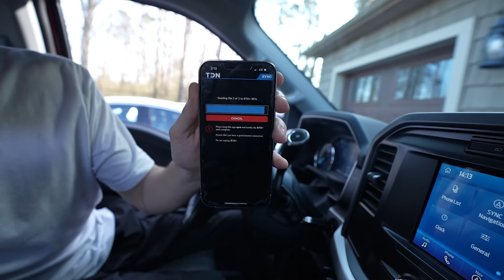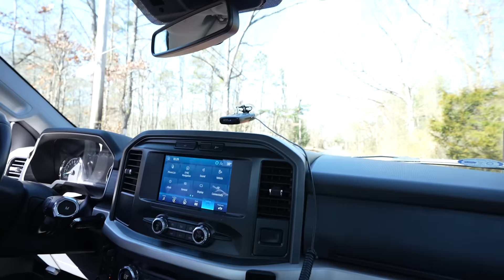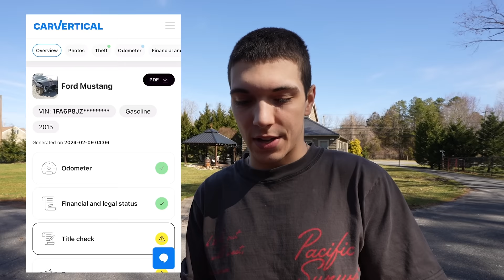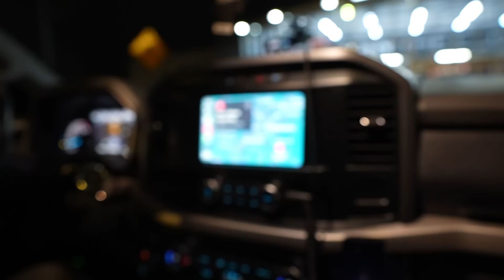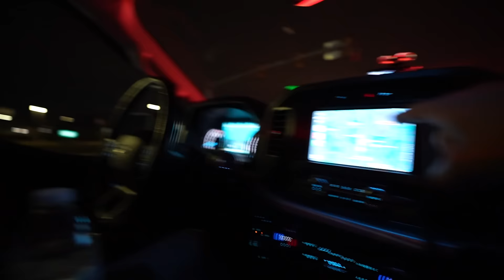SLEEPER F150 Gets BOOST and GAPS EVERYTHING!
In Today's Video We Turn up the boost in my Sleeper F150!!! We start of the day with some revisions while dodging cops left and right...After the final revision we took her to Mexico for some street racing, and let's just say we didn't lose..not once. Sit back, enjoy, and leave a comment:)

This channel correlates the two.In Today's Video I brought My 4x4 Whippled F150 to one of the Biggest Car Meets of the Year! Enjoy some classy cop interactions, some street racing, and most of all. The Whippled F150!